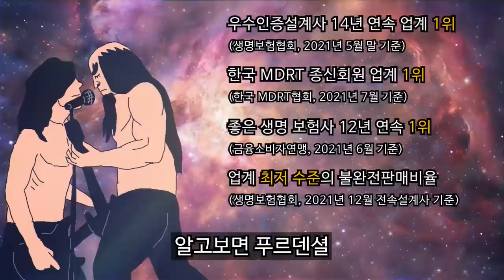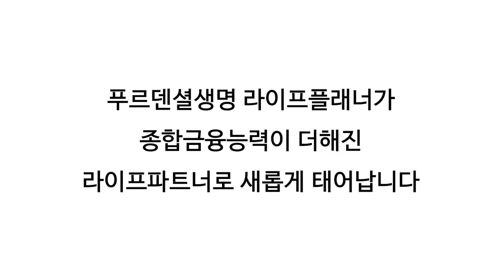졓음 자랑하는 노래 푸르덴셜생명 X 과나 광고 1분 16초